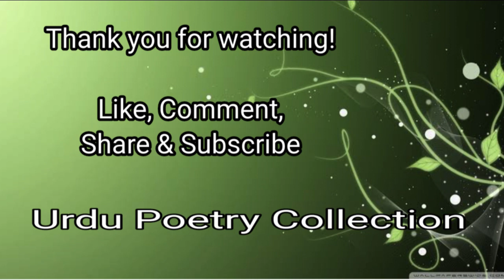Nai Musafat Ka Ehd Nama | Mera Lahu Raigaan Nahin Tha | Nazm | Ahmad Faraz | Urdu Poetry Collection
Syed Ahmad Shah, better known by his pen name Ahmed Faraz, was a Pakistani Urdu poet, scriptwriter and became the founding Director General  and later the Chairman of Pakistan Academy of Letters. He criticized military rule and coup d'état in the country and was displaced by the military dictators.
He was of Pashtun ancestry and spoke Hindko as his first language. He studied at Edwardes College, Peshawar and received his Master's degree in Urdu and Persian from Peshawar University. Faraz is credited for writing Pas Andaaz, Sab Awazain Meri, Khuwab Gul, Janan Janan, and Ghazal Bahana Karoon.
Singers like Mehdi Hassan, Noor Jehan, Ghulam Ali, Pankaj Udhas, Jagjit Singh and Runa Laila greatly popularized his poetry by singing his ghazals in films and in live concerts.

Lyrics:

ئی مسافت کا عہد نامہ

مرا لہو رائیگاں نہیں تھا
جو میرے دیوار و در سے ٹپکا
تو شاہراہوں تک آ گیا تھا
جہاں کسی کو گماں نہیں تھا
مرے مقدر میں آبرو
کی تمام لمبی مسافتیں تھیں
مرے سفر میں
حسینؑ کے سر، مسیح کے جسم
کی سبھی درد ناکیاں تھیں، اذیتیں تھیں
مگر مرا درد بے وقر تھا
مگر مرا دشت بے شجر تھا
یہ بات برسوں کی ہے۔۔۔ تو ہو
پر وہ ساعتیں اب بھی نوحہ گر ہیں
جہاں کہیں بھی ہجوم ہوتا
تو سب مری سمت دیکھتے
اور طنز کرتے
کہ اس کو دیکھو
یہ کون پیکر ہے
جس کا چہرہ نہیں
میں اُن سے کہتا
کہ مَیں تمہی میں سے ہوں
یہ دیکھو
یہ میری مٹی، یہ میری دنیا، یہ خواب میرے
وہ مجھ سے کہتے
کہ تیری مٹی کو، تیری دنیا کو، تیرے خوابوں کو کون دیکھے
کہ تیری آنکھیں نہیں
میں اُن سے کہتا کہ
میرے ہاتھوں میں مشعلیں ہیں صداقتوں کی، رفاقتوں کی
بدن تو دیوار کا بھی ہوتا ہے
ہاتھ اشجار کے بھی ہوتے ہیں
جن کی شاخوں کی نوک پر
صرف ایک پتا لرزتا رہتا ہے
پر وہ دیوار اور وہ اشجار ہم نہیں ہیں
میں ان سے کہتا
کہ مجھ کو دیکھو
نہ میری گردن میں طوق ہے
اور نہ میرے پاؤں میں بیڑیاں ہیں
مگر وہ کہتے
بہت سے محکوم بے رسن ہیں
کہ دست و پا کی کشادگی کا عذاب
حیواں بھی جھیلتے ہیں
پر اُن کے ماتھوں کی لوح پر
کوئی نام کندہ
نہ اُن کے چہروں پہ
عہد نامہ کوئی رقم ہے
یہ عہد نامہ
جو ذات بھی، کائنات بھی ہے
جو زندگی کا ثبوت بھی ہے، ثبات بھی ہے
میں نسلِ آدم کے اس قبیلے کا فرد تھا
پر کوئی مجھے جانتا نہیں تھا
میں اپنے ایثار کے فسانے انہیں سناتا
مگر کوئی مانتا نہیں تھا
ہم ایک جیسے تھے
پر گروہِ الم کشاں میں
کوئی بھی اک دوسرے کو پہچانتا نہیں تھا
کہ سب کے چہرے تھے، سب کے ماتھے تھے
اور ماتھوں پہ
عہد نامے لکھے ہوئے تھے
محبتوں کے، صداقتوں کے
سفر کی ساری رفاقتوں کے
بیافرا کی پہاڑیوں
ویت نام کے جنگلوں
بلا کی قیامتوں کے
تمام پیکر تمام چہرے تھے
آئینے ان علامتوں کے
جو زندگی کا ثبوت بھی ہیں، ثبات بھی ہیں
جو ذات بھی، کائنات بھی ہیں
میں سر بریدہ پَلٹ کے آیا
تو ساتھ سارے نشان لایا
اَنا کے
پندار کے
وفا کے
مرا لہو ندیوں کی صورت بہا تو قلزم بنا گیا
مرا لہو پھیل کر
مری خوش نہاد مٹی کی سرحدوں کو بچا گیا ہے
وہ میرے چہرے پہ ایسی آنکھیں لگا گیا ہے
جو دوسروں سے عظیم تر ہیں
جو سب کی نظروں میں معتبر ہیں
وہ زندگی کا ثبوت بھی ہیں، ثبات بھی ہیں

احمد فرازؔ (نابینا شہر میں آئینہ)